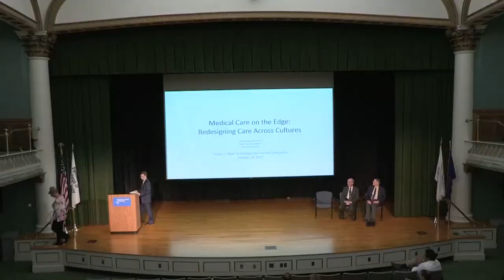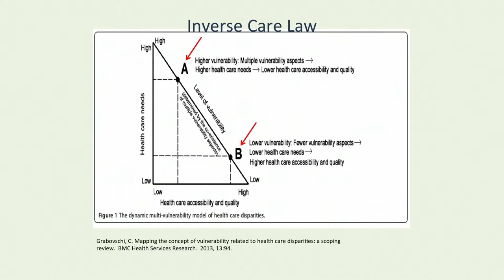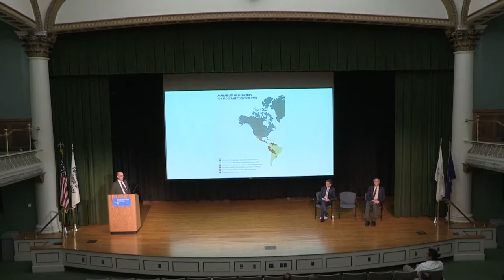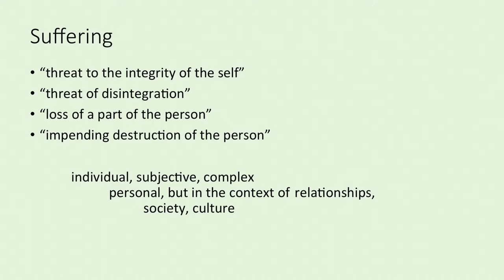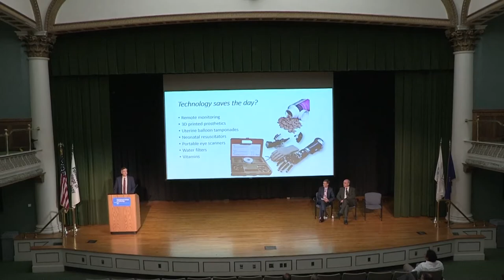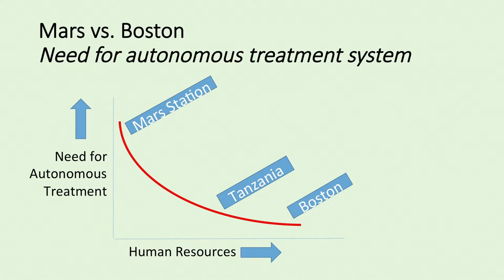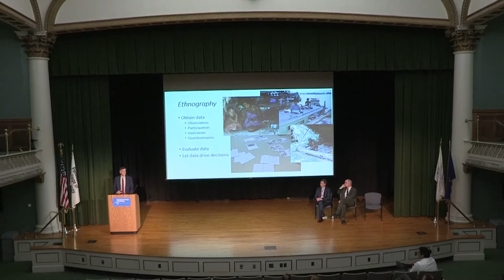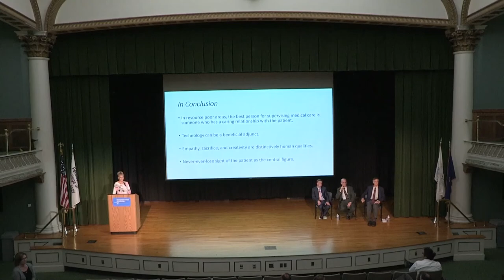Medical Care on the Edge: Redesigning Care Across Cultures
Millions around the world are suffering the symptoms of serious or terminal illnesses, yet only one in 10 has access to effective pain management tools. Three local experts teamed to explore what tools might be used to extend palliative care to areas within the United States and beyond that have few resources, presenting their findings during the latest edition of the Technology & Society Colloquia Series.

Thomas E. Ask, professor of industrial design at Pennsylvania College of Technology; Dr. John Boll, associate director of the Williamsport Family Medical Residency at UPMC Susquehanna; and Dr. Alexander Nesbitt, UPMC Susquehanna’s medical director for Susquehanna Hospice, Supportive and Palliative Care and Gatehouse Inpatient Hospice Unit, presented “Medical Care on the Edge: Redesigning Care Across Cultures” in the Klump Academic Center Auditorium.